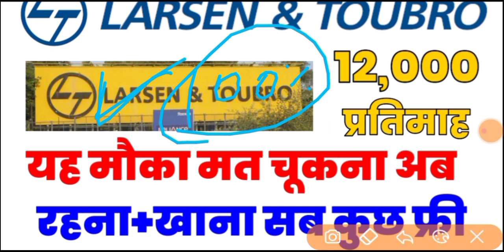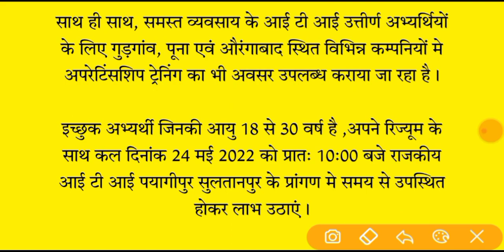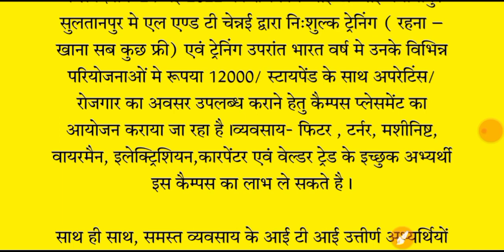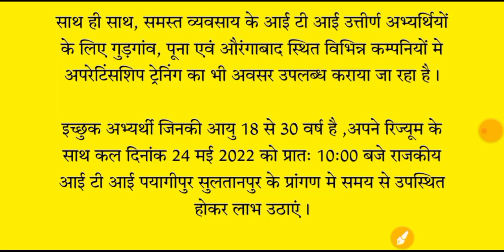L&T Construction रहना+खाना फ्री फ्री💥 जल्दी देखो | iti campus placement | iti campus interview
iti job
iti jobs

iti jobs
iti campus
noida jobs
job vacancy
latest campus interview
campus placement
iti campus
Diploma jobs
iti job in india
job jaise search kre
private company me job kaise paye